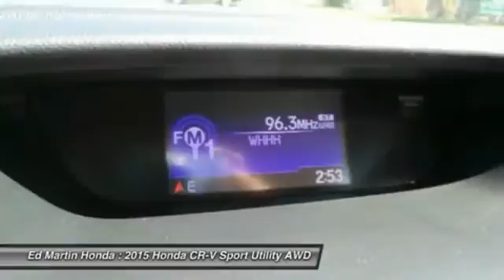2015 Honda CR-V 2CR5265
2015 HONDA CR-V Indianapolis, IN
Stock# 2CR5265

The Honda CR-V has a modern aerodynamic look, with sweeping lines, exciting body sculpting, and a dramatic profile. It has enough attitude and ability to get you around town and then tackle the open road and the great outdoors. The CR-V comes equipped with a 2.4-Liter i-VTEC 4-Cylinder engine with 185hp and a Continuously Variable Transmission. It has a rigid unit-body structure, coupled with taut suspension tuning, which give it impressive handling characteristics. For ultimate 4-season security, the CR-V is available with Honda's Real Time All-Wheel Drive with Intelligent Control System that smoothes out initial acceleration and can transfer up to 100% of torque to the rear wheels. The CR-V is very fuel-efficient and can get up to an EPA estimated 34 MPG Highway when in two-wheel drive. Hit the green ECON button, and the vehicle makes adjustments to its systems so they can be more efficient. Then you get feedback as you drive from Eco Assist to let you know how efficient your driving is. Honda has placed bars around the speedometer, and the longer you keep them in the green, the farther you can go on a tank of gas. The 5-passenger CR-V is extremely roomy inside, with a rear seat that accommodates adults and a proper-sized cargo area. Special attention is paid to driver comfort, with supportive front seats that flank an accommodating center console punctuated by two big cup holders. A large covered center stow bin houses USB and auxiliary inputs as well as a 12-volt power point. Available lane keeping assist and adaptive cruise control add to assisted features. Finally, its large single-piece liftgate, coupled with a significantly lower lift-over height, eases loading and unloading chores.

All Wheel Drive, Power Steering, ABS, 4-Wheel Disc Brakes, Brake Assist, Steel Wheels, Tires - Front All-Season.